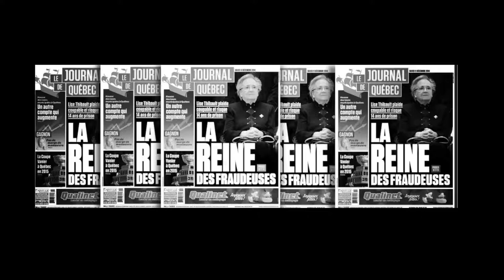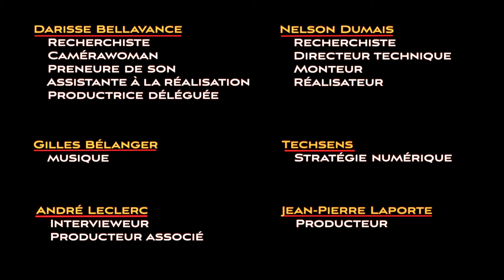Sup 15- Lise Thibault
Supplément à l'émission «Roger Genest» de la série «Les Militants» (Saison 6, émission 04), laquelle se trouve à cette adresse: